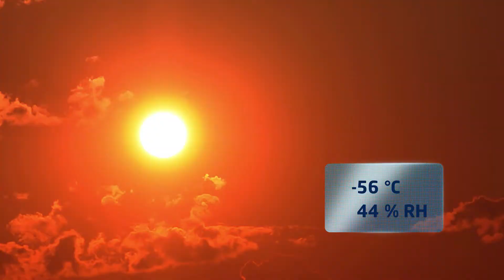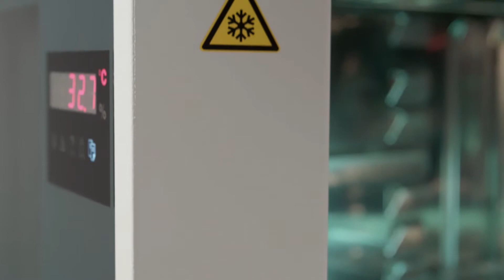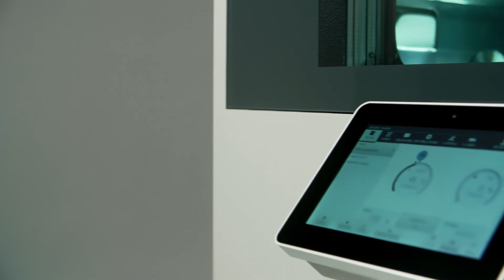WEISS Klimatik Test Kabinleri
ClimeEvent serisi iklimlendirme kabinleri, sıcaklık ve nem koşullarının ürünlerinizin özellikleri, fonksiyonu ve kullanım ömrü üzerindeki etkisini test etmenizi sağlar. Çevre dostu soğutucu R449A’e sahip olan klimatik test kabinleri, -42/-72°C ile +180°C sıcaklık aralığı ve 10-98 %HR nem aralığı sunar.

ClimeEvent test kabinleri;  günümüzde kullanılan test standartlarına ek olarak geleceğin test ihtiyaçları da göz önünde bulundurularak geliştirilmektedir. Böylece yüksek performans testlerinizi gerçekleştirebilirsiniz